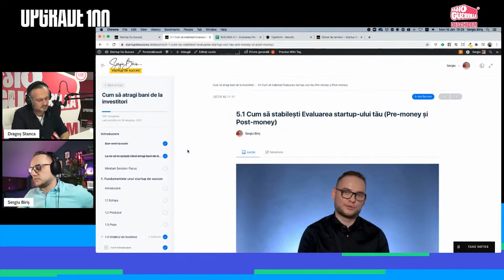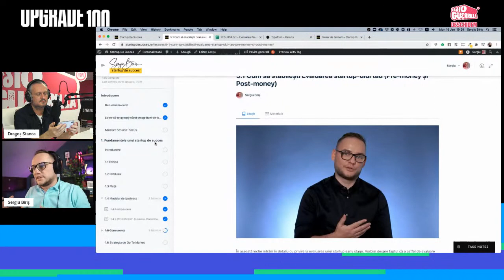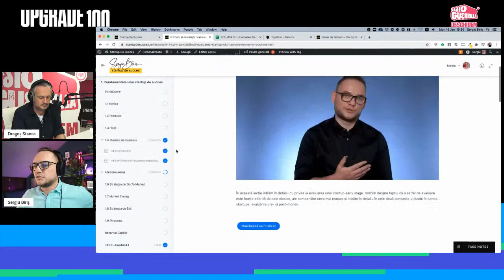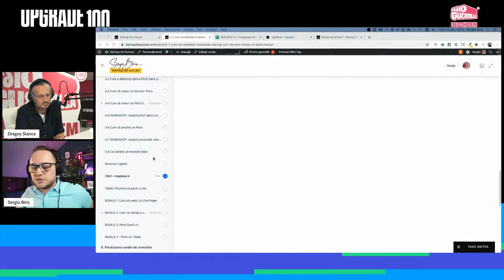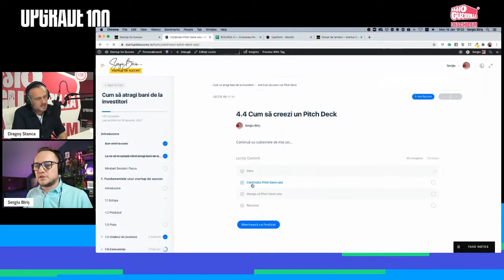#83 CUM LANSEZI UN STARTUP DE SUCCES cu Sergiu Biriș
Antreprenorul Sergiu Biris (Trilulilu, Zonga, Eventmix) cel care a reusit un exit spectaculos spre Facebook (LiveRail, alături de Andrei Dunca - proiect vândut cu 500+ mil. USD) lansează un pachet de cursuri online cu conținut valoros pentru antreprenorii tech. Vorbim despre asta, despre culisele lumii tech startups și despre ce resurse de informare sunt bune pentru antreprenori în general.

Recorded @ RADIO GUERRILLA

Ediția podcast UPGRADE 100 Live e posibilă datorită partenerilor de la Banca Transilvania și al lor podcast BT TALKS